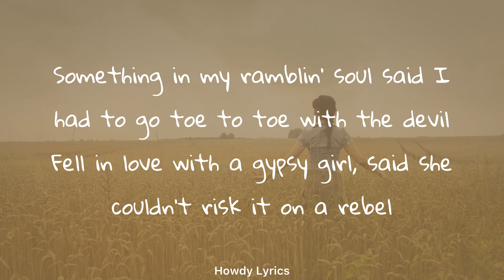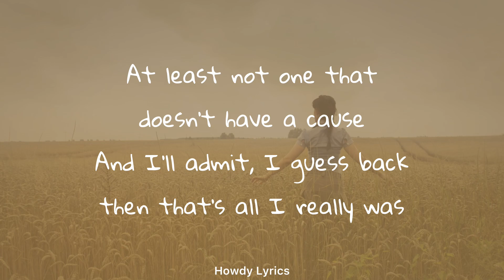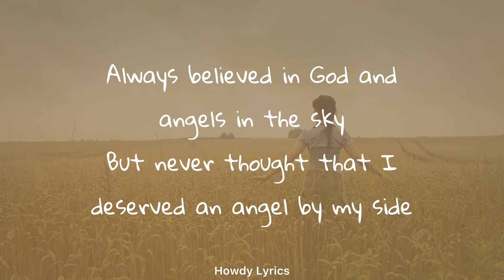Morgan Wallen - Outlook (Lyrics)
~~~Lyrics~~~

I used to think that it was me against the world, but it wasn't
Thought drinkin' from a glass half empty made it better, but it doesn't
Funny all the things you realize
When that 20/20 hindsight vision opens up your eyes
Now my outlook on life is different than it used to be
Yeah, my outlook is someone's up there
Lookin' down and lookin' out for me
Something in my ramblin' soul said I had to go toe to toe with the devil
Fell in love with a gypsy girl, said she couldn't risk it on a rebel
At least not one that doesn't have a cause
And I'll admit, I guess back then that's all I really was
There's so many crossroads you come to
And you can't put your finger on
Why you went the way you did and then
You look up and here you are on the flip side of crazy
Something more than lucky stars you thank when you kiss your baby
Always believed in God and angels in the sky
But never thought that I deserved an angel by my side
Yeah, lookin' down, lookin' out for me

Background image credit: Andrea Piacquadio

SONG                             Outlook

ARTIST                           Morgan Wallen

ALBUM                           Outlook

LICENSES UMG (on behalf of Mercury Records/Morgan Wallen); PEDL, AMRA, Warner Chappell, Sony Music Publishing, CMRRA,